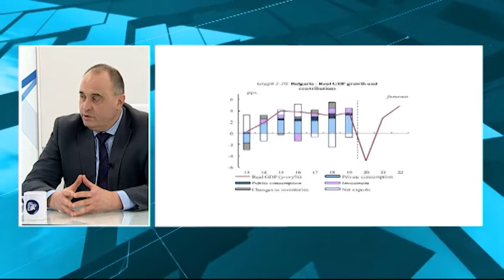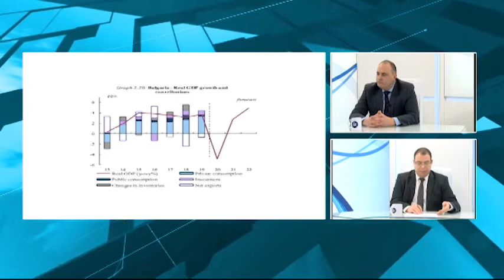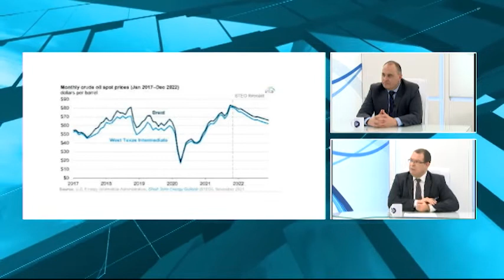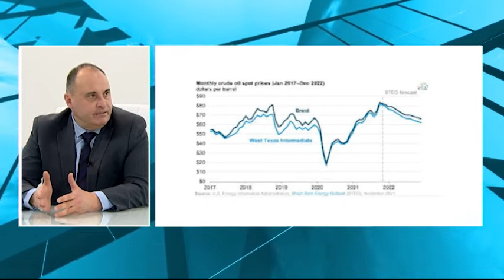Инфлацията, енергетиката, пандемията и планът за възстановяване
Румен Гълъбинов (икономист) – Инфлацията, енергетиката, пандемията и планът за възстановяване.